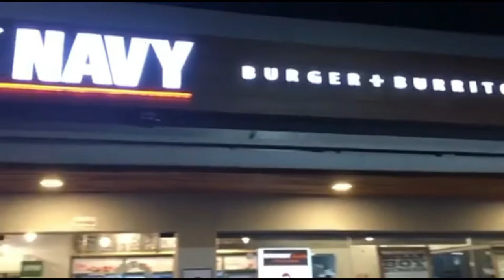ARMYNAVY BURGER & BURRITO VLOG II HAPPY FAMILY BONDING MOMENTS & DINNER II A NIGHT TO REMEMBER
HAPPY FAMILY BONDING MOMENTS & DINNER